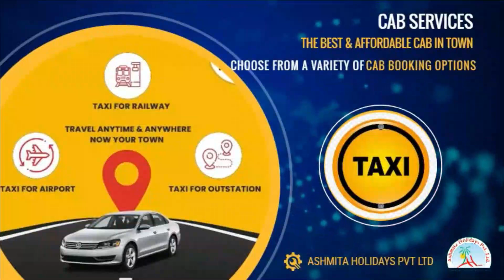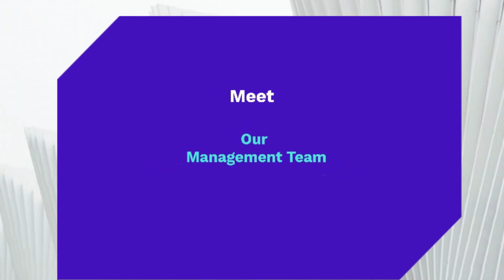Ashmita Holidays Pvt Ltd One Of The Best Hotel -Tour Travel & Manpower Salution Company